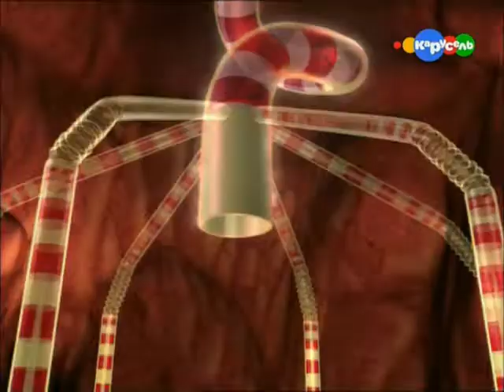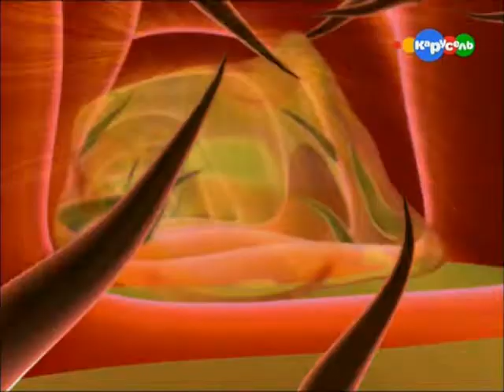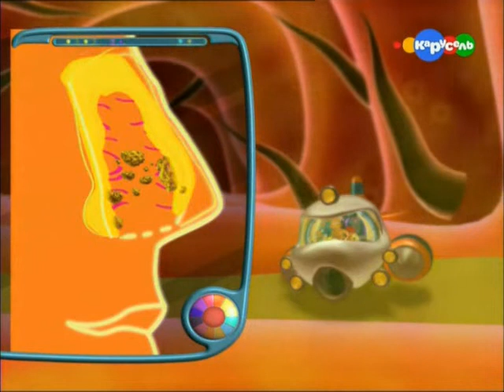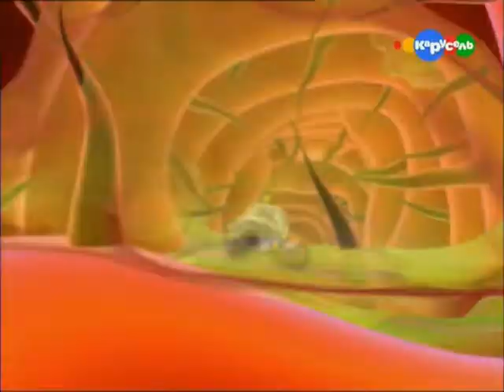Путешествия Адибу: Как устроен человек - 07 Почему в моём носу козявки